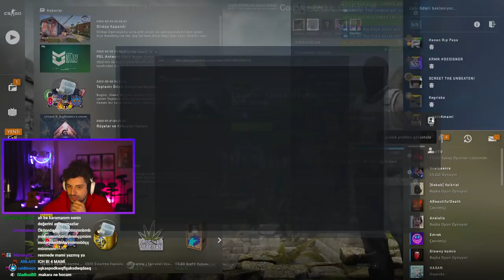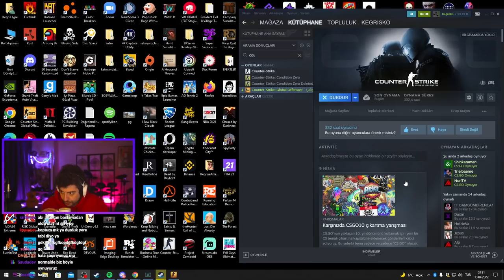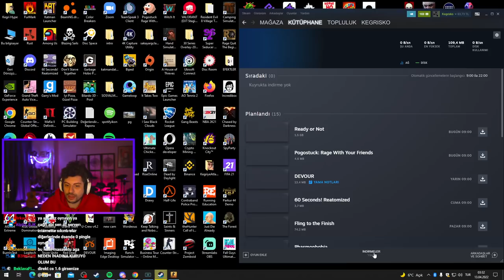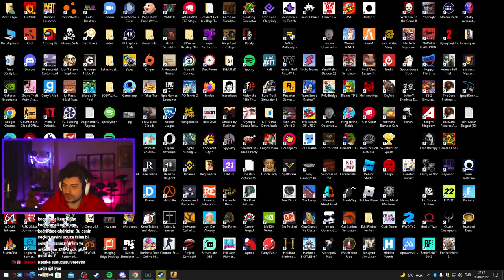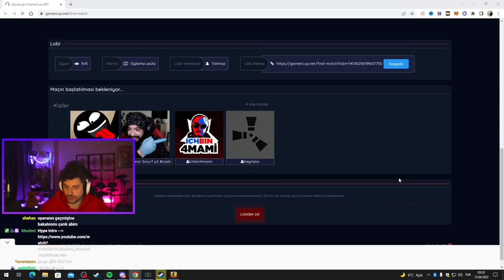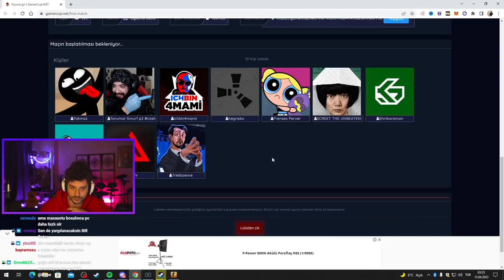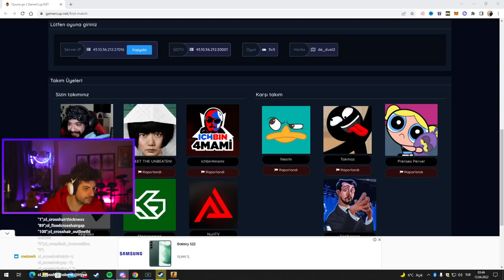HYPE | SEKTÖRE HOŞ GELDİN! | CS GO TROLL LOBİ | w/SCREET THE UNBEATEN,NuriTV,Hasan RİP Paşa